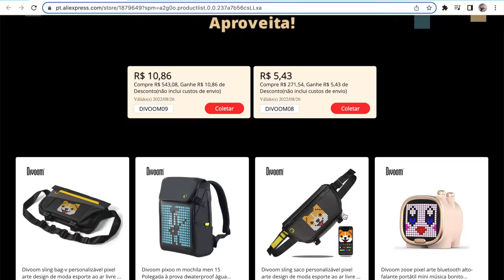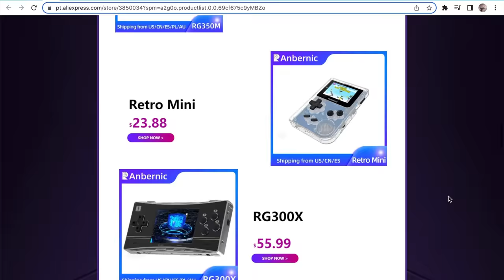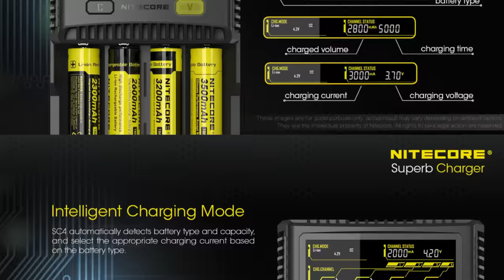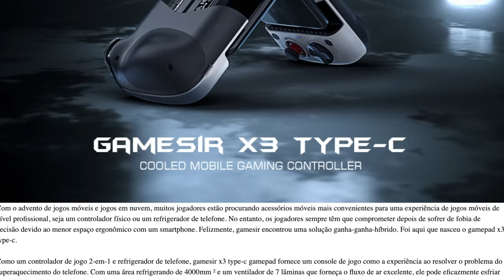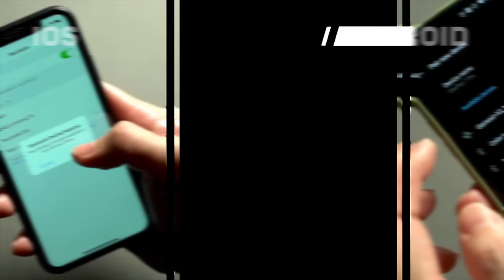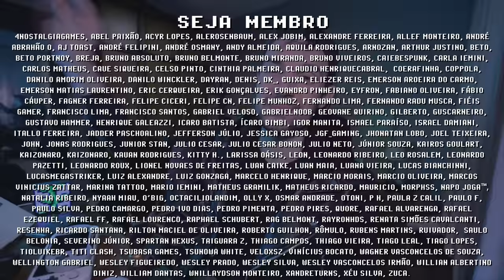TOP 10 Acessórios Gamer no ALIEXPRESS !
Os melhores acessórios gamer a comunidade de consoles portáteis encontra no AliExpress, e dos dias 22 ao 26 de Agosto tem um festival de descontos com vários produtos no precinho. Abaixo você encontra cupons de desconto e uma lista com meus TOP 10 acessórios gamer de 2022. Qual produto gamer você tem há anos e nunca se arrependeu? Me conta nos comentários e se inscreve para ficar por dentro das novidades =]

// Acessórios Gamer Recomendados
► Quadinho de Pixel (Divoom EVO)
► Quadinho de Pixel (Divoom PIXOO)
► Anbernic RG535P
► Anbernic Win600
► Suporte Universal para Consoles Portáteis
► GPD XP PLUS
► Kit Eletrônico de Chaves da XIAOMI
► Carregador de Pilhas da NITECORE
► UBS-C Hub com HDMI da Baseus
► Fone de Ouvido Baseus
► SmartPhone Gamer POCO F3 8GB
► SmartPhone Gamer Black Shark 5
► Gamepad para SmartPhone GameSir X3
► Gamepad para SmartPhone GameSir X2
► PoweBank de 20.000mah de 18W da BlitzWolf
► PowerBank 30.000mah de 65W da Baseus
► Microfone USB Condensador da Maono
► Microfone Gamer USB Condensador da HyperX
► Luz de LED (espada) para Vídeo e Foto da Yongnuo
► Luz de LED (de bolso) para Vídeo e Foto da SmallRig
► Teclado Mecânico Keychron K2 V2

// Cupons AliExpress (22-26 Agosto 2022)
MARCAS55 - Para compras acima de R$600
MARCAS120 - Para compras acima de R$1100
MARCAS220 - Para compras acima de R$2000

// Participe do nosso DISCORD para CUPONS ATUALIZADOS!

► Nesse vídeo você vai encontrar:
► 0:00  TOP 10 Acessórios Gamer 2022
► 0:25  Quadrinho de Pixel Divoom
► 1:00  Consoles Portáteis Anbernic
► 1:46  GPD XP + no Precinho
► 2:13  Kit Eletrônico de Chaves Xiaomi
► 2:35  Carregador de Pilhas LITECORE
► 2:58  USB-C HUB com HDMI da Baseus
► 3:14  Fone de Ouvido Baseus Bowie
► 3:37  SmartPhone Gamer POCO F3 8GB
► 3:52  Gamepad para SmartPhone da GameSir
► 4:09  PoweBank de 20.000mah de 18W da BlitzWolf
► 4:30  PowerBank 30.000mah de 65W da Baseus
► 4:50  Microfone USB Condensador da Maono
► 5:13  Microfone Gamer USB Condensador da HyperX
► 5:33  Luzes de LED para Vídeo e Foto da Yongnuo
► 6:11  Considerações Finais
► 6:21  Dúvidas? Comente abaixo

// Caixa Postal
VICTOR IEMINI
78733
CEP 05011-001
SP/BRASIL